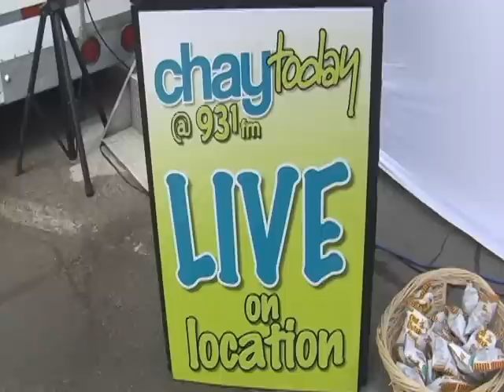B101 FM - 7th Annual Barrie Waterfront Festival - 2011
It was the 7th Annual Barrie Waterfront Festival with Danny Fernandes, Andy Kim, a whole lot more!